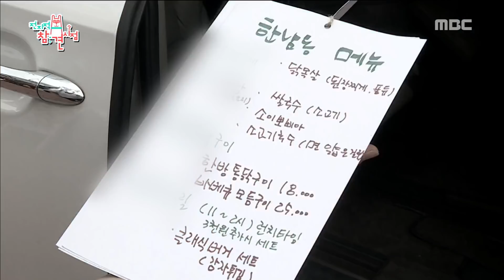[Omniscient] 전지적 참견 시점 - I Can Hear Your Voice 20180310